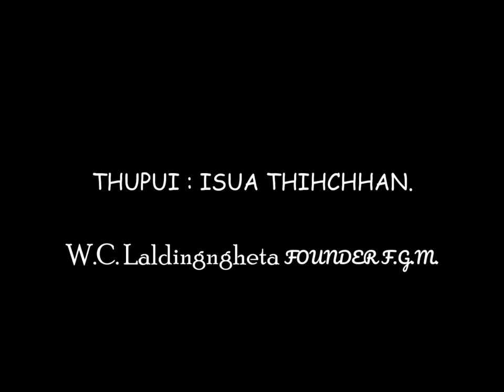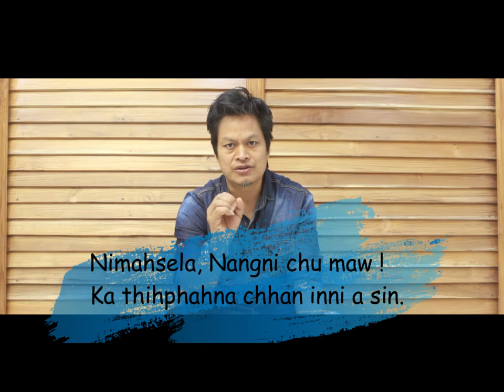W.C. Laldingngheta - ISUA THIHCHHAN.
Pathian Malsawmna nasa taka lo chang turin Full Gospel Ministry chuan Isua hmingin mal kan sawm a che u.🔥🔥🔥